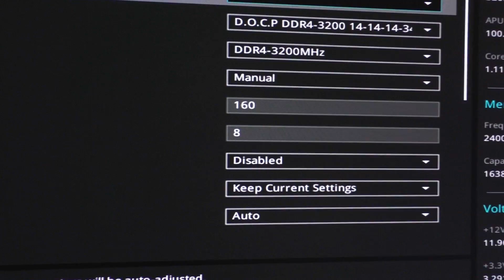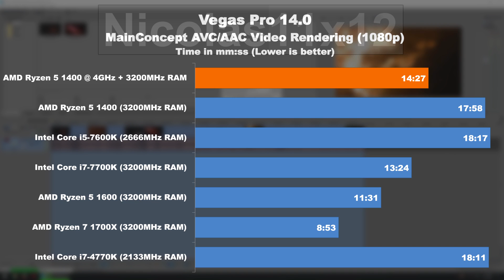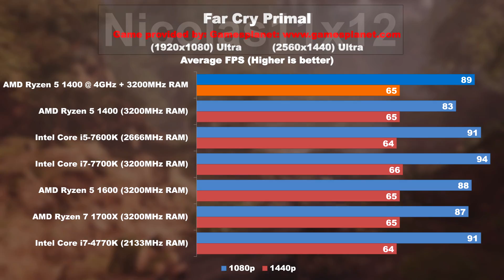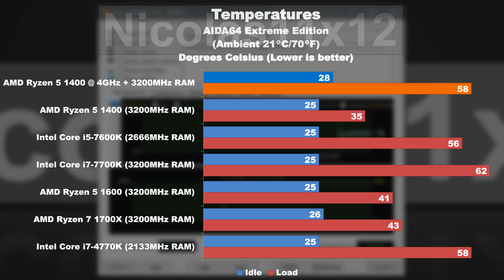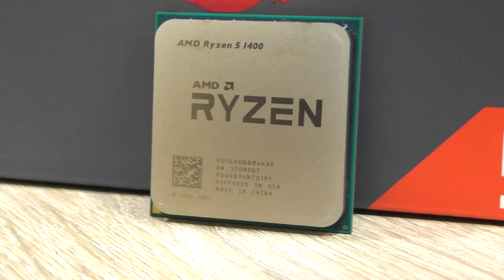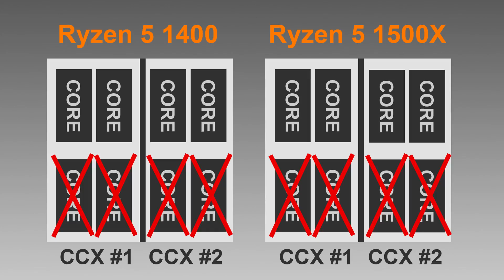AMD Ryzen 5 1400 - Stock vs 4GHz Übertaktung [DEUTSCH]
AMD Ryzen 5 1400
ASUS Prime X370-Pro

Nach nicht so guten Ergebnissen auf Stock... was, wenn wir den Ryzen 5 1400 auf 4GHz übertakten? Sorgt das für mehr FPS in Spielen?

ASUS Prime X370-Pro: Video kommt bald!